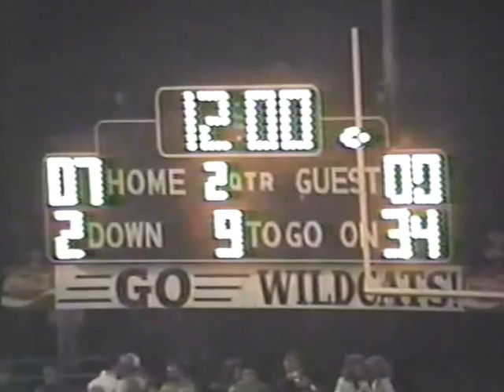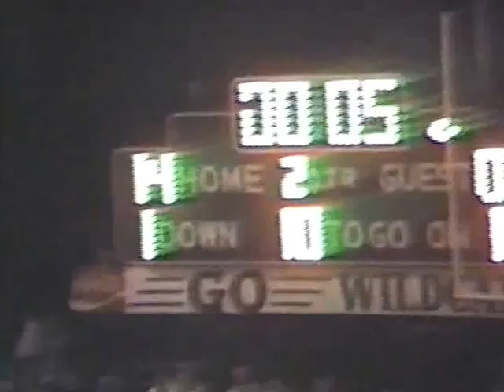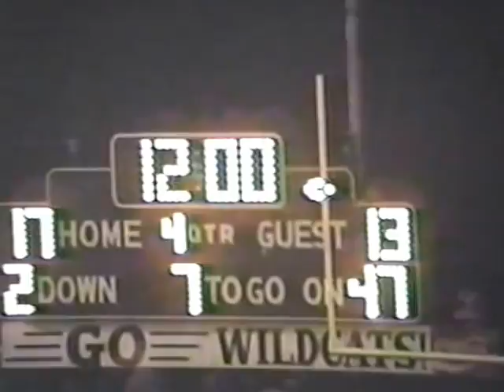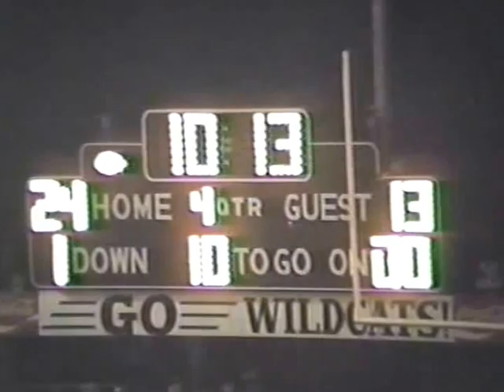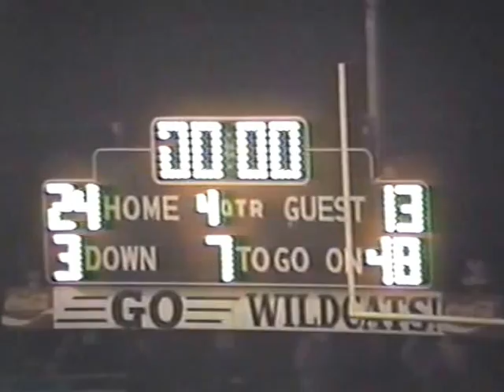Shenango Wildcats vs Monessen Greyhounds 11/14/87 Playoff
Monessen Greyhounds 13

Game Played November 14, 1987